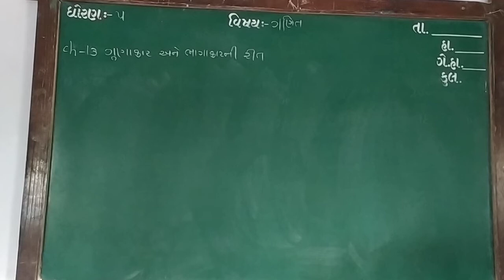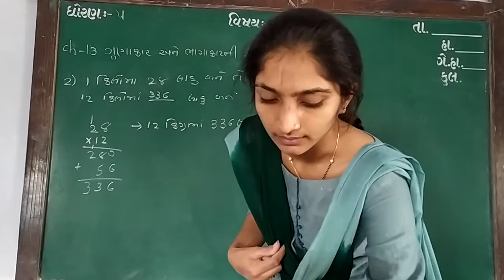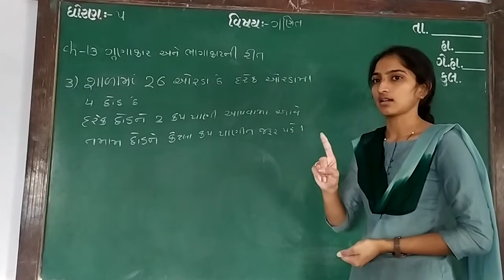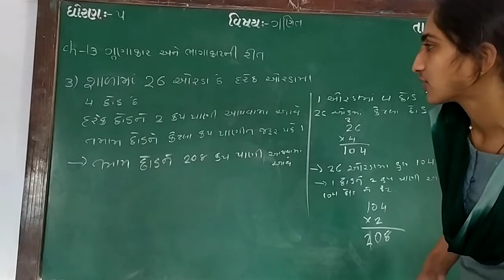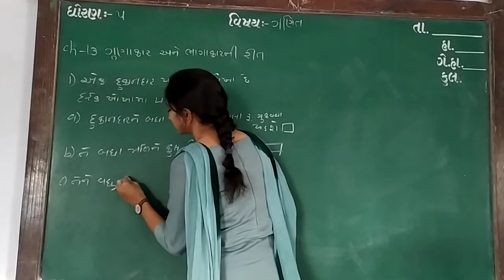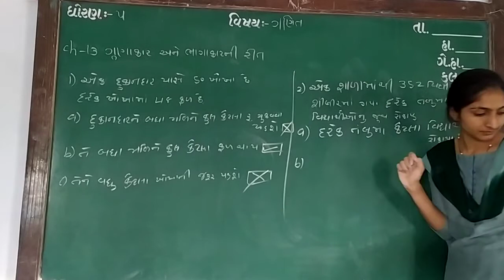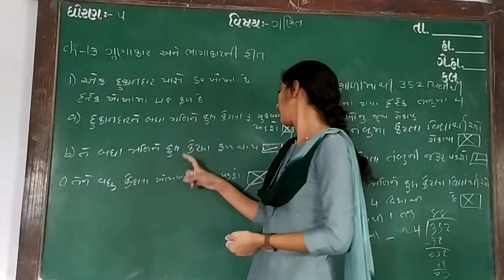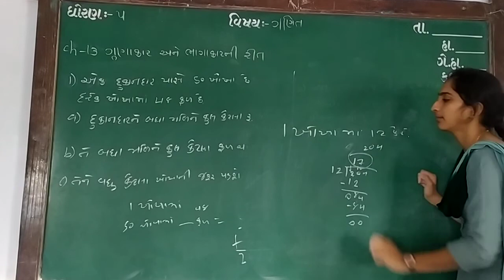GUJ MED STD 5 SUB MATHS CH 13 P 13